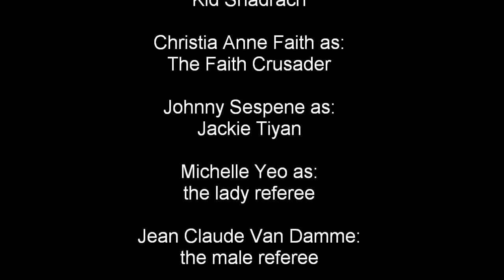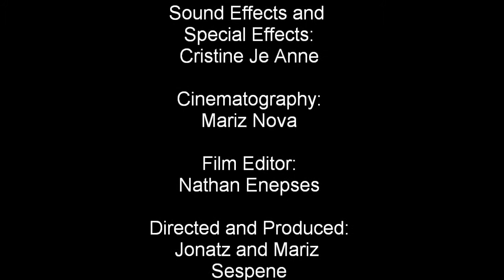My Little Taekwondo Kids 2.wmv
this is the revised version of my first movie Taekwondo Kids 1.